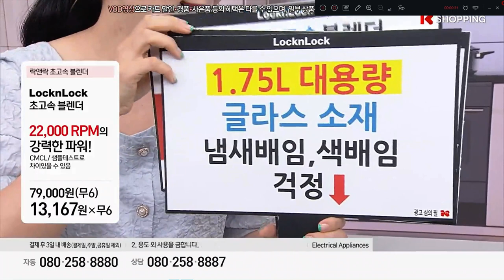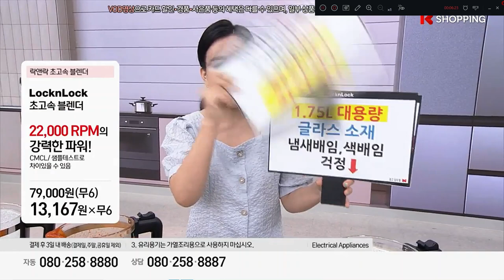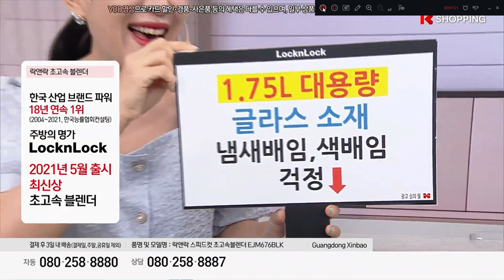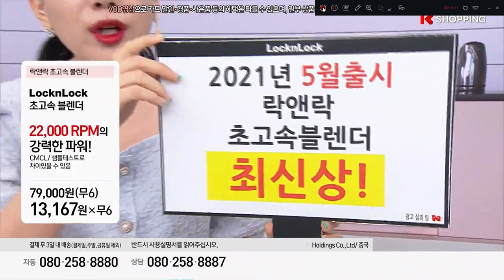K쇼핑 락앤락 블렌더 초고속 스피드컷 20210629 [쇼호스트이창훈 쇼핑의기준 모바일 라방]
App. K쇼핑 락앤락 블렌더 초고속 스피드컷 20210629

2006~2009 GS홈쇼핑 [쇼호스트이창훈 홈쇼핑 방송일기]